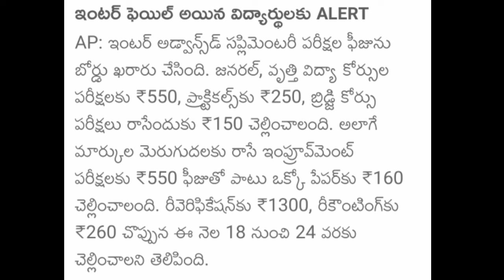AP inter 1st&2nd year students failed students||Ap inter students important update||Must watch